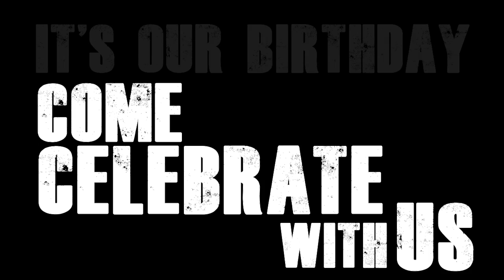Freedom - Its our Birthday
Its our Birthday and we are celebrating all month long! Don't miss this PARTY!!